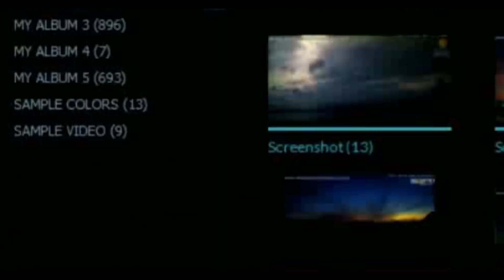NIBIRU PLANET X BREAKING!! 3.18.18 VISIBLE PLANETS IN THE SKY! SUNSETS ⛅🤐